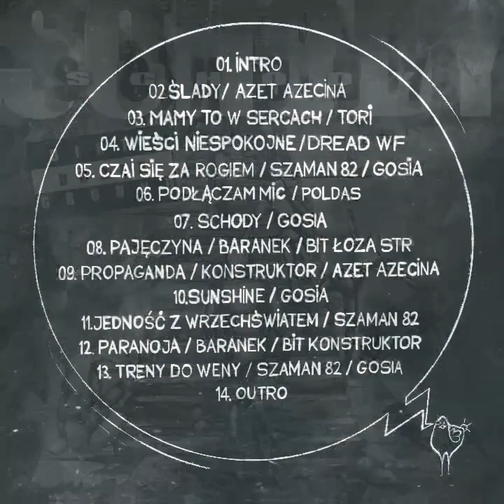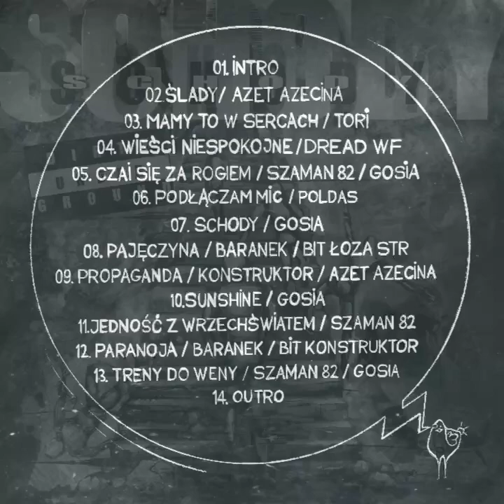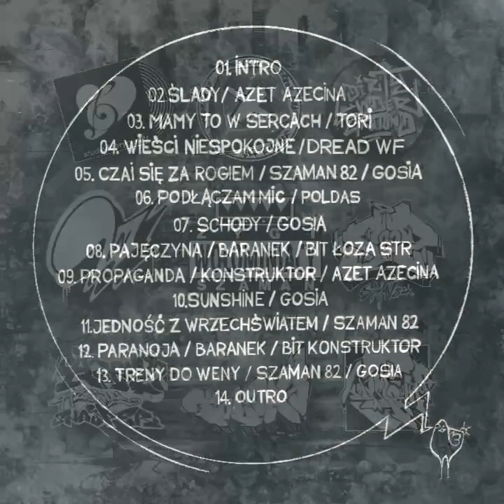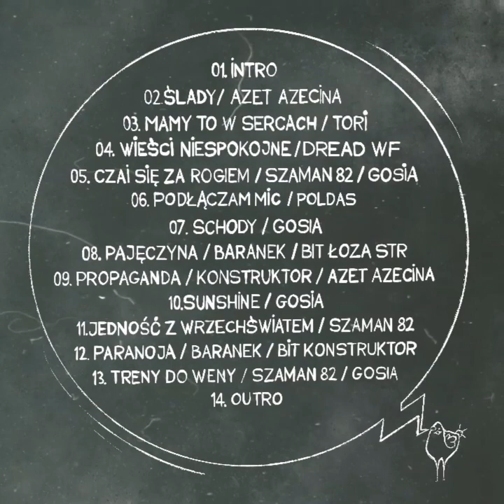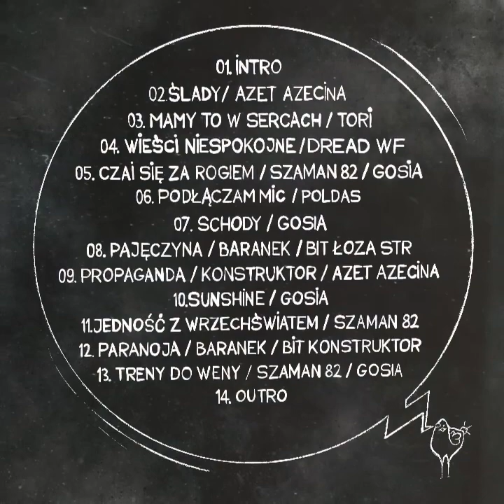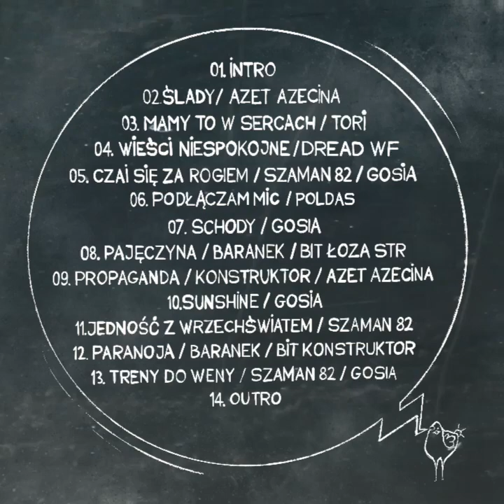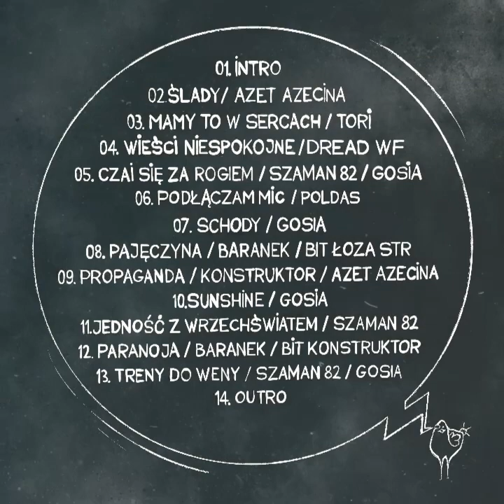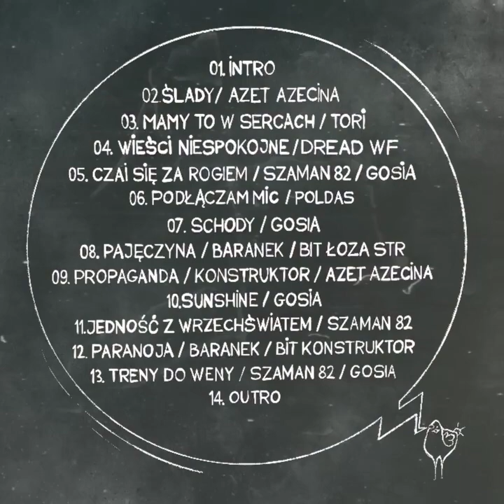ZyziekWołomixiacy Schody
ZyziekWołomixiacy Schody timeline full album
mix D.U.G LAB
mastering d.u.g/SDN